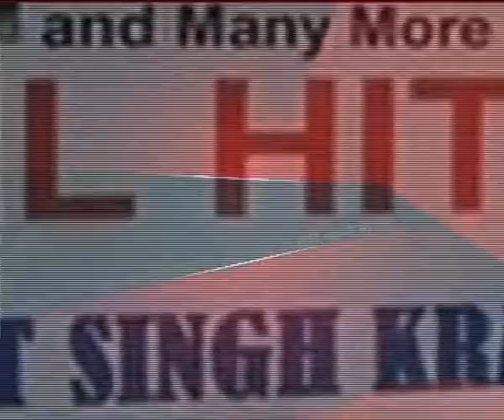0704 HR AV SEG01 BADI BAHAS